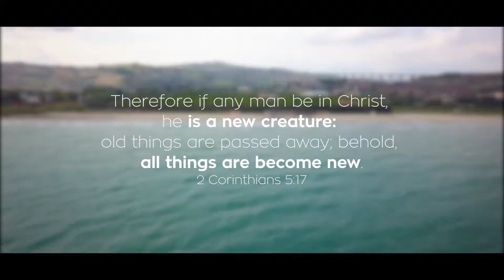A New Life in Christ / Baptisms Tortoreto, italy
"Therefore if any man be in Christ, he is a new creature: old things are passed away; behold, all things are become new." 2 Cor. 5:17